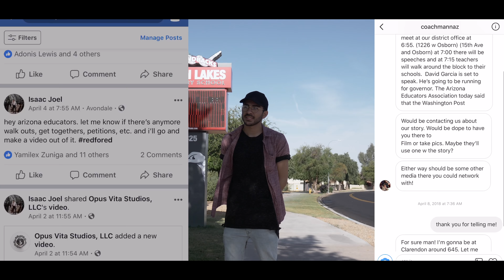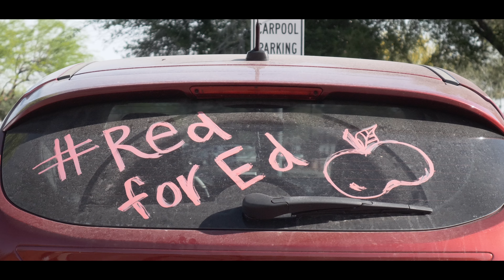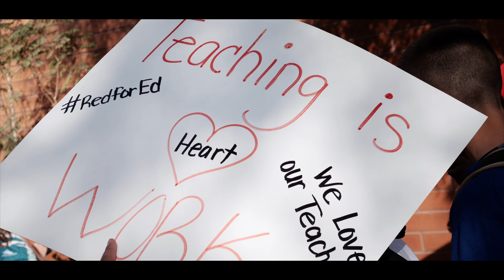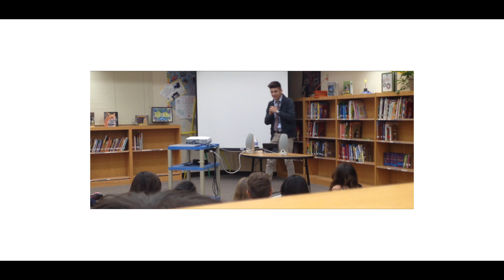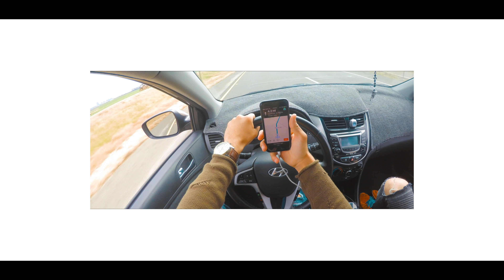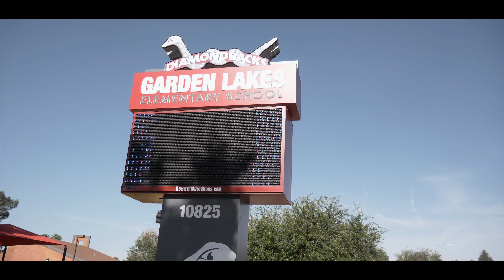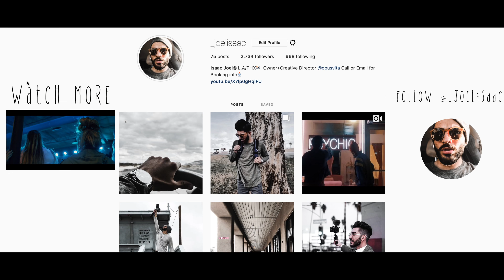Vita Documents: Red For Ed | Panasonic GH5 Documentary